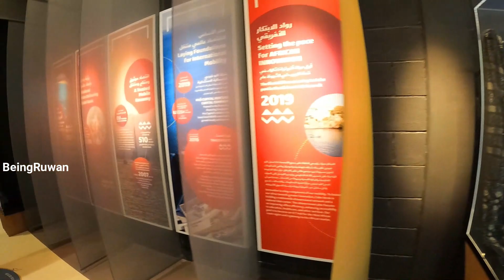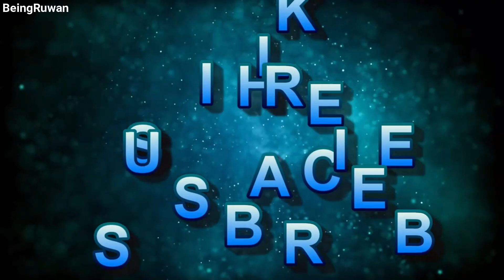Cabo Verde Pavilion Expo 2020 Dubai UAE (Vlog 31)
Hello Everyone,
Took footage  of full tour and hope you would like the video and please share it with friends